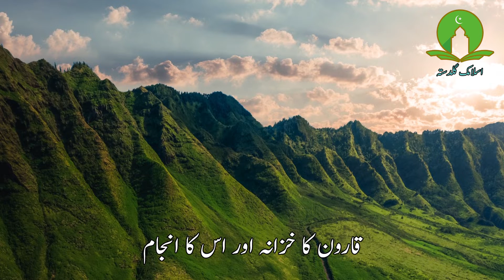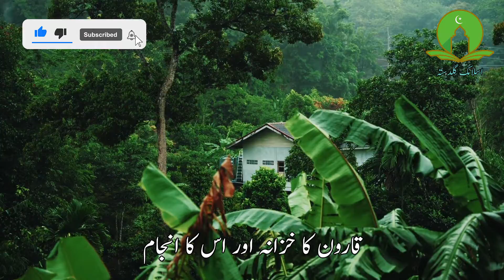Qaroon Ka Khazana Aur Uska Anjam Ka Waqia || Qaroon Ka Khazany Ka Waqia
Qaroon Ka Khazana Aur Uska Anjam Ka Waqia | Qaroon Ka Khazana Ka Waqia

Qaroon(Korah) is mentioned in the Quran by the name of Qarun. He lived at the time of Prophet Musa (AS) and was among the people of Hazrat Moosa a.s(Bani israel). He is recognized as wealthy, and became very arrogant due to his pride and ignorance. He gave the credit of his wealth to his knowledge instead of to Allah. The Quran states he was punished due to his extreme arrogance by being swallowed by earth along with all his great material wealth.